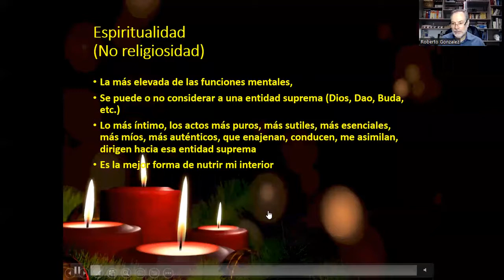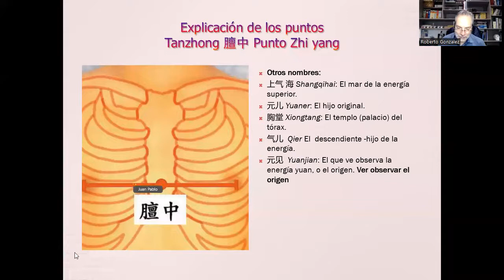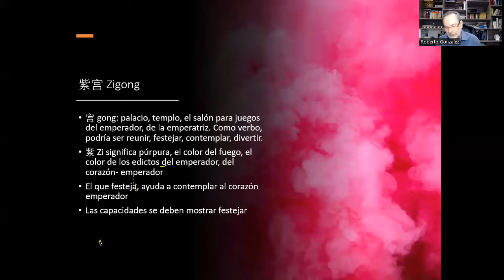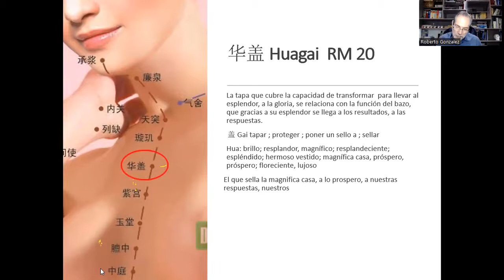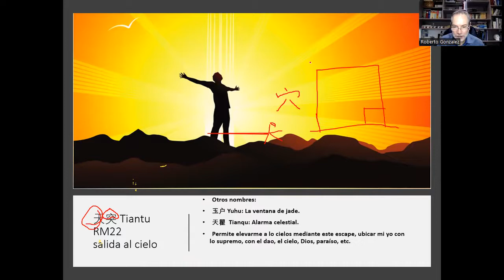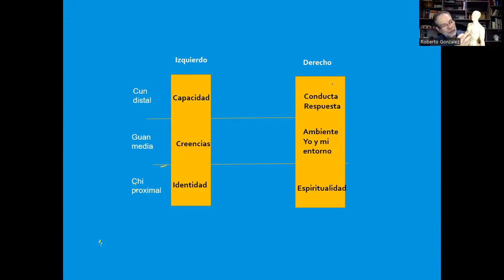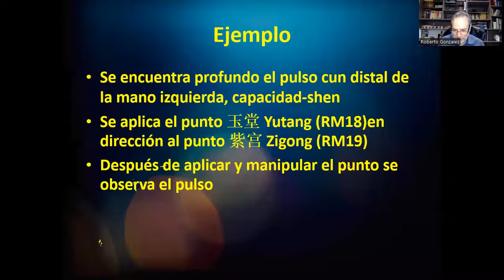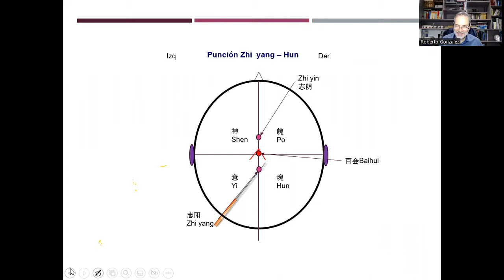charla actividades mentales superiores II.mp4